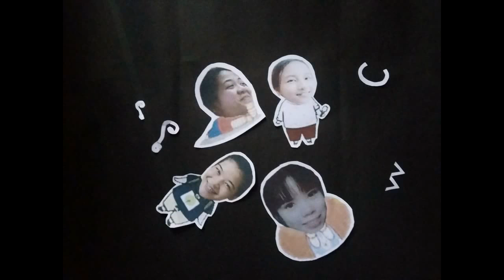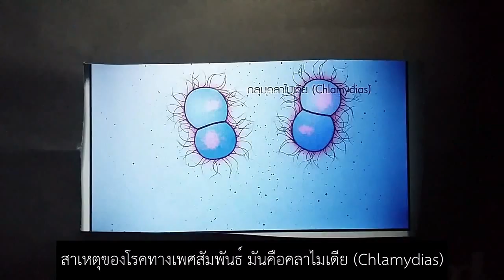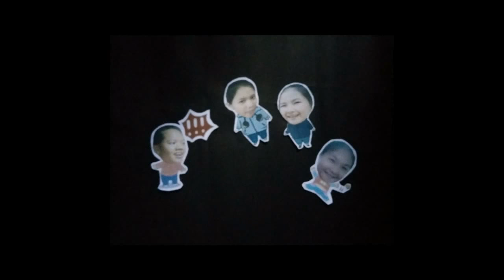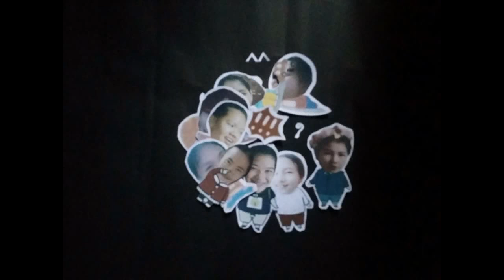เพลง รู้ยัง อาณาจักรมอเนอรา (Kingdom monera)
ทำนอง เพลง นิดนึง พิจิกา
เนื้อหา: อาณาจักรมอเนอรา
ดนตรี: เพลง นิดนึง พิจิกา

เคยได้ยินมาว่า มอเนอรา (Monera) นั้นมัน…มีเซลล์เดียว
เคยได้ยินมาว่า อาร์เคียแบคทีเรีย (Subkingdom Archaebacteria)แบ่งออกเป็น 2
ยูริอาร์เคียโอตา (Euryarchaeota) มันสร้างมีเทนชอบความเค็มจัด
ครีนาร์เคียโอตา (Crenarchaeota) ชอบที่ร้อนร้อน และกรดจัดนะ
ขนาดเล็ก เยื่อหุ้มเซลล์ และยังมีสารพันธุกรรม
จะหาที่ไหนก็เป็นเซลล์เดียว หรืออาจอยู่รวมเป็นแก๊ง

สิ่งมีชีวิต ในคิงดอม(นี้)เรียกมอเนอรา (Kingdom Monera) รู้ยัง
และโมเนอเรส (moneres) เป็นภาษากรีกเธอน่ะรู้ยัง
ยังมีอีกชื่อ  เขาเรียกว่าแบคทีเรีย (Becteria)นะเธอ
แต่ตอนนี้ ฉันรู้แล้ว เขารู้แล้ว เธอล่ะรู้ได้ยัง ?

มีอีกซับคิงดอม (Subkingdom) เรียกว่า ยูแบคทีเรีย (Subkingdom  Eubacteria)  กันหรือเปล่า?
มันยังชอบความร้อน และมีการเมแทบอริซึม (Metabolism)
แบ่งออกเป็นแก๊งแก๊ง แบ่งออกได้เป็นกลุ่มโตโต๊โต
หนึ่งคือโพรทีโอ (Proteobacteria)  มีแกรมลบเยอะ เธอรู้ใช่มั้ย
ไซยาโนแบคทีเรีย (Cyanobacteria) คือพระเอกของเรานั่นเอง
สาเหตุของโรคทางเพศสัมพันธ์ มันคือคลาไมเดีย (Chlamydias)

โรคฉี่หนู ซิฟิสิส เกิดจากแก๊งสไปโรคีท (Spirochetes)
จะทำอาหารหรือจะกินยา คือแบคทีเรียแกรมบวก (Gram Positive  Bacteria)
สิ่งมีชีวิต ในคิงดอม(นี้)เรียกมอเนอรา (Kingdom Monera) รู้ยัง (รู้ยัง)
และโมเนอเรส (moneres) เป็นภาษากรีกเธอน่ะรู้ยัง (รู้ยัง)

มันเป็นเรื่องง่ายๆ ที่จะเข้าใจ ทำความรู้จัก
เธอควรอ่านหนังสือ และติวกับเพื่อนเธอรู้ใช่มะ
เรื่องของมอเนอราก็มีแค่นี้ ชิวๆกันไป

โรงเรียนบางละมุง จังหวัด ชลบุรี
เสนอ
คุณครูปิยา รพีธรรม